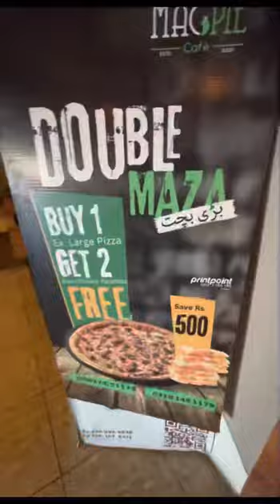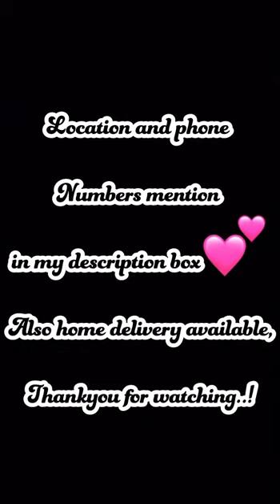Magpie Cafe in Mirpur Azad Kashmir - The Best Place to Eat in Mirpur Azad Kashmir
Magpie location:
Kotli road , sector f1, Mirpur ajk
Phone numbers:
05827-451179